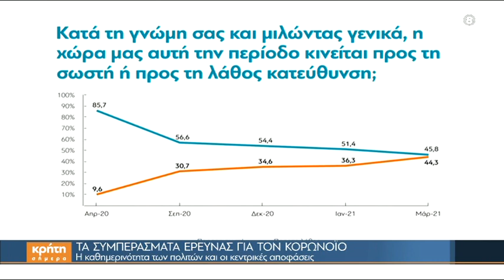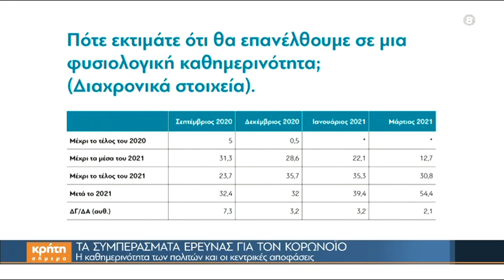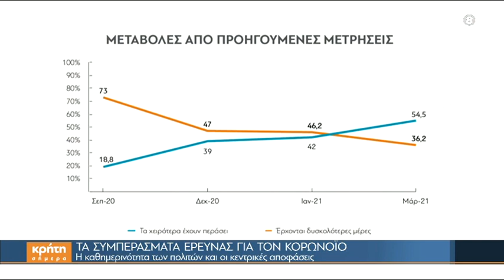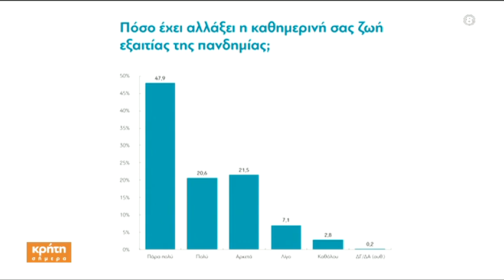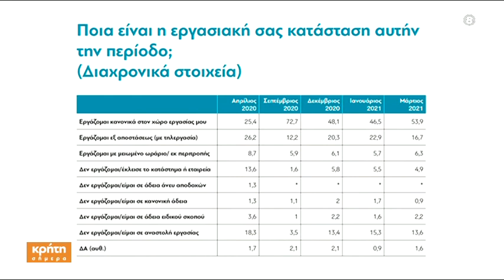Τα συμπεράσματα έρευνας για τον κορωνοϊό